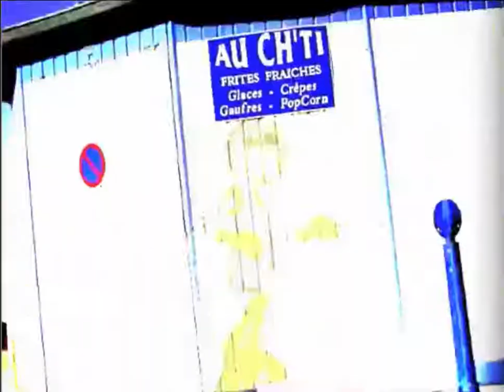Promenade numérique Mers-Le Tréport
Un personnage 3D animé et superposé à des plans vidéos traités avec Jitter de Max 7.